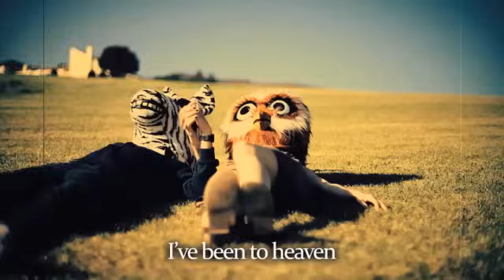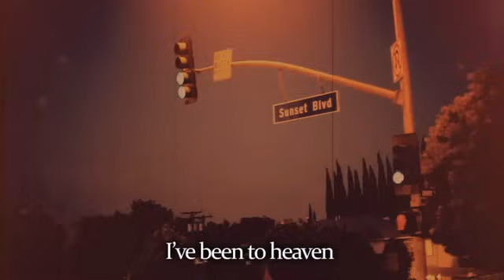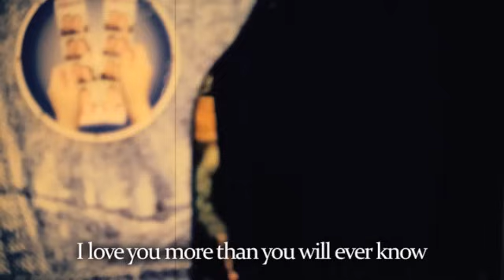i love you more than you will ever know (official video)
i love you more than you will ever know (lyric video)

Lyrics:
Oh, I know that I am here
and you are there
but we still have our love.
We move just like the moon and sun.
The sun comes up the moon rolls down
a world apart but they don't make a sound.
They know their love spins us round.

I've been to heaven, I've been to hell,
I've been to Vegas, and God knows where,
but nothing feels like home like you babe
I love you more than you will ever...

Oh, I've got my car and my guitar
a couple pills a couple scars.
I made a wish on a lonesome star.
Star oh star, you shine so bright
won't you grant me one small wish tonight,
that I won't die on this destructive path of mine.

I love you more than you will ever know
ohhh ohhh oh
Than you will know oh ohhh
Dear I love you more than you will ever know